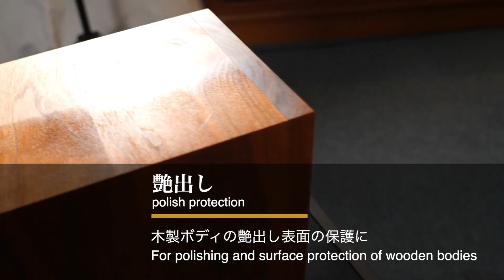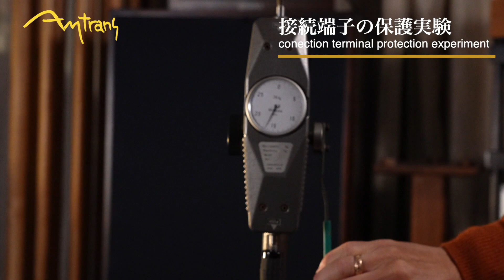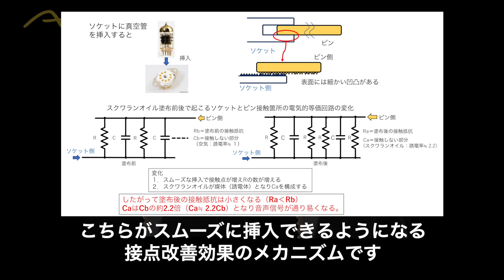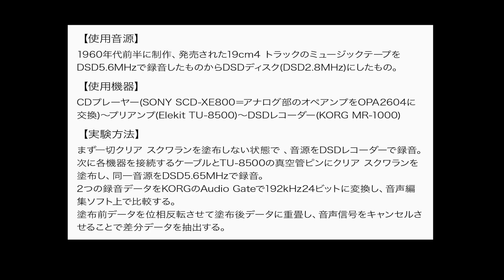一滴で驚きの効果が！？接点保護膜 酸化防止剤『クリア スクワラン』実験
スタッフも愛用！大好評発売中の『クリア スクワラン』

こちらは深海ザメの良質な肝油から抽出し、高度な精製技術を用いて製造された世界最高水準のスクワランオイルです。
オーディオの接続端子の保護、音質の向上、艶出しなどの用途にお使いいただけます。
今回は『クリア スクワラン』を使用すると実際にどのような効果があるかを実験してみました。

オープニング 00:00
はじめに 0:23
艶出し実験 1:33
接続端子の保護実験 2:18
音質変化の実験 3:31
スクワランとの出会い 4:18

This product uses 99% purity of squalene oil retrieved from deep sea shark levers with highly
sophisticated refining technology.
Effective as protective antioxidante, for better sound and for polishing.
Here is an experimental movie showing how "Clear-Squalane" works.

アムトランス株式会社
〒101-0063 東京都千代田区神田淡路町 2-10-14 ばんだいビル2F

Amtrans Corporation
Bandai-Bld 2F, 2-10-14 Kanda-Awajicho, Chiyoda-ku, Tokyo,
101-0063 Japan